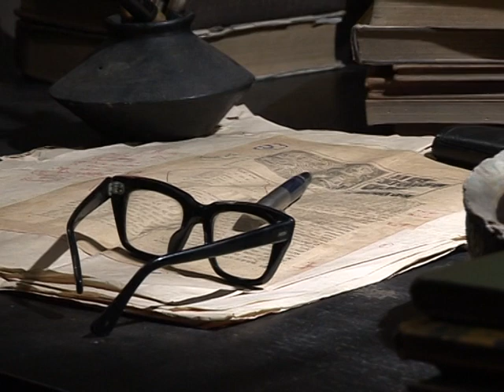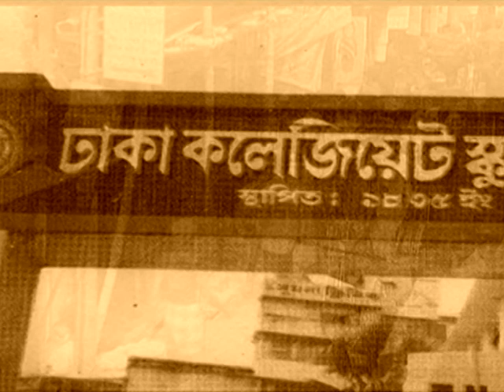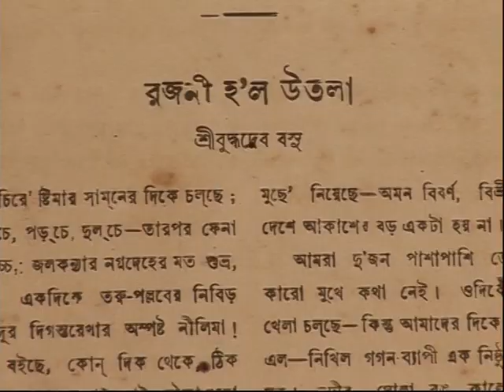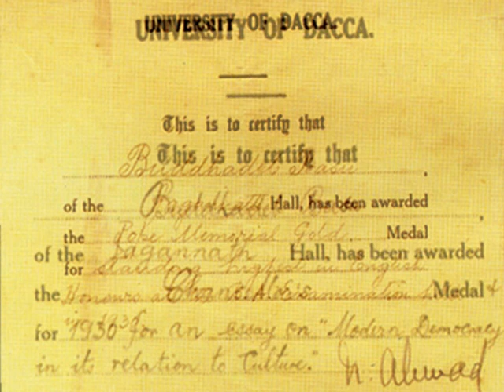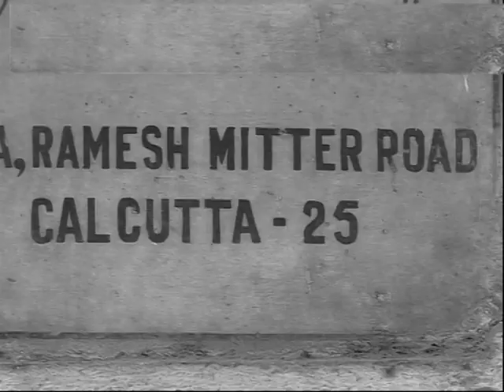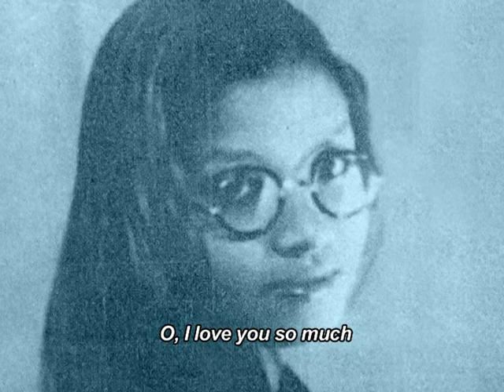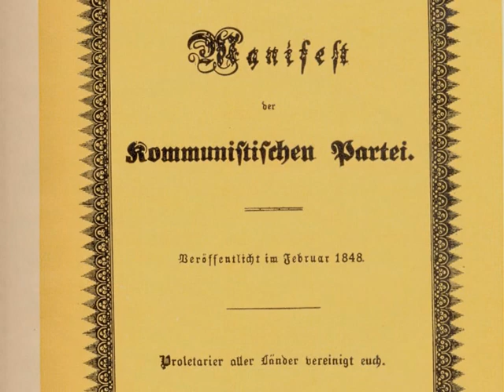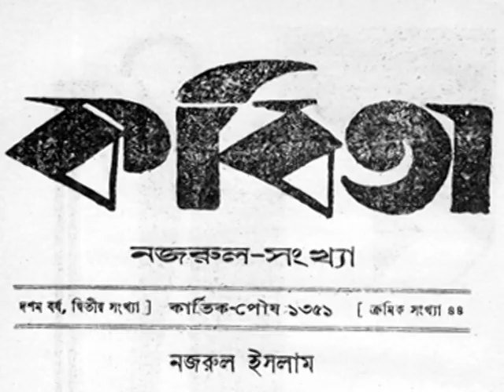The Enchanting Desk, A documentary on Poet Buddhadeb Basu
Sahitya Academy New Delhi Production
Director: Raja Mitra
Narration: Ananda lal
Recitation : Soumitra Bandyapadhyay